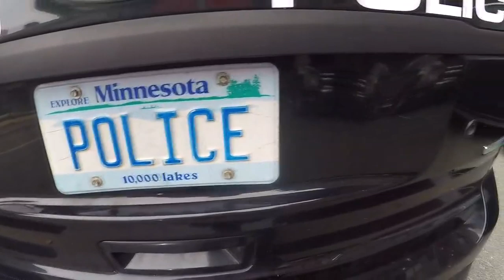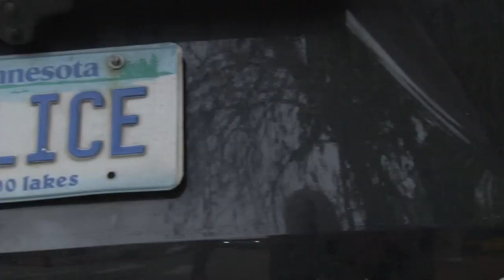Minneapolis to restrict police chases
A revised police pursuit policy limits chases to situations involving violent crime suspects and dangerously erratic drivers.